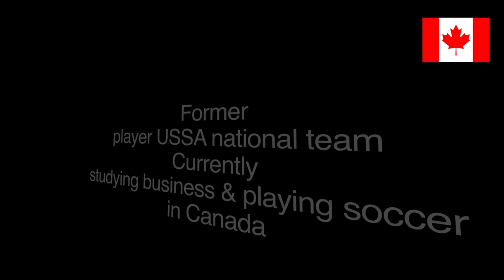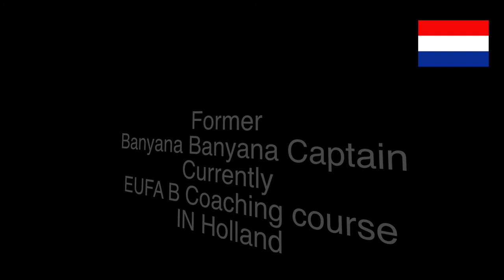Cindy & Simphiwe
Cindy-Leigh Meyer and Simphiwe Dludlu send their overseas best wishes from Canada and Holland, to the guest of Mavu's breakfast meeting on the 1st of March.